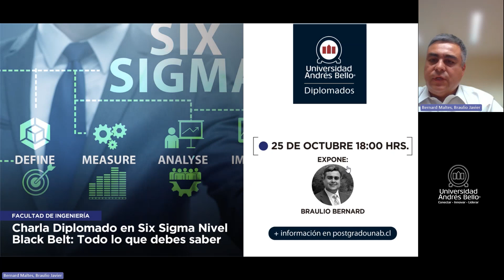Charla Diplomado en Six Sigma Nivel Black Belt: Todo lo que Debes Saber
En la Charla: Diplomado en Six Sigma Nivel Black Belt: Todo lo que debes saber, su director, Braulio Bernard, abordará los aspectos fundamentales de este programa dictado por la Facultad de Ingeniería de la UNAB.

Además, profundizará en el uso de la metodología DMAIC para la implementación de mejoras en los procesos dentro de las organizaciones, con lo cual, se pueden desarrollar estrategias de calidad que generen una ventaja competitiva en esta materia.

Participa de esta actividad online y conoce en profundidad las herramientas y conocimientos que ofrece este Diplomado.

Expone:
Braulio Bernard
Master of Business Administration (MBA). UNAB y Universidad Europea de Madrid, IEDE Business School.
Máster en Dirección de Operaciones y Logística, Universidad Europea de Madrid, IEDE Business School.
Entrenado y certificado como Máster Black Belt en Six Sigma, SETEC, Argentina – Validado por Nestlé Vevey Suiza.
Diplomado en Excelencia Operacional Lean / Kaizen, Universidad de Chile.
Diplomado Certificación en Coaching Profesional, UNAB y Certificación Internacional IAC International Association of Coaching.
Diplomado en Administración de Riesgos, Universidad de Chile.
Diplomado en Data Analytics and Business Intelligence en la Universidad de Chile
Auditor de Calidad, ISO 9001:2015/ISO 14001:2015/OHSAS 18001:2007, Certificado por Tüv Rheinland Akademie Chile Ltda.